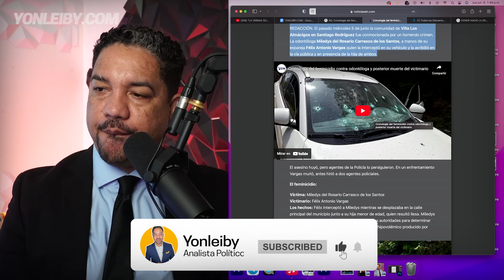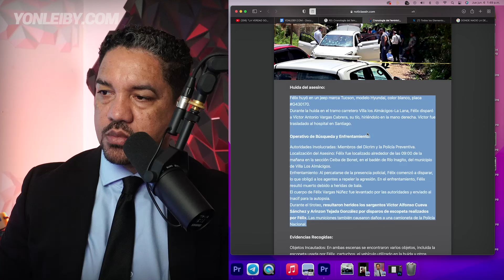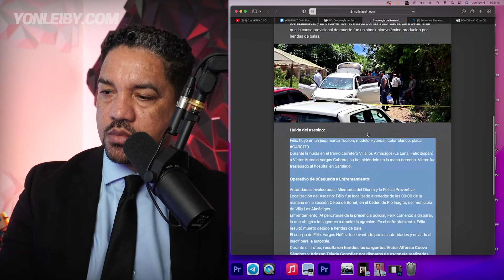ESTA ES LA RAZON PRINCIPAL POR LA QUE DEBES ALEJARTE DE ALGUIEN QUE DICE QUE NO PUEDE VIVIR SIN TI